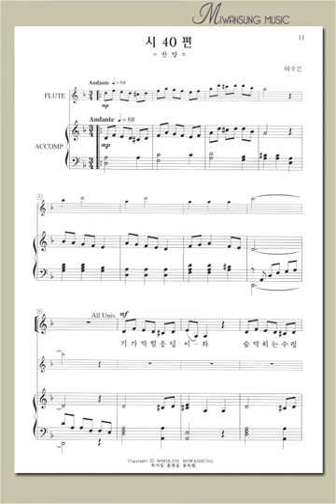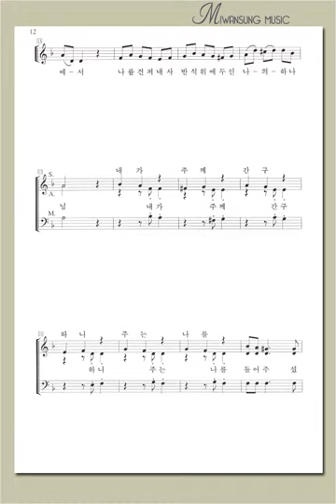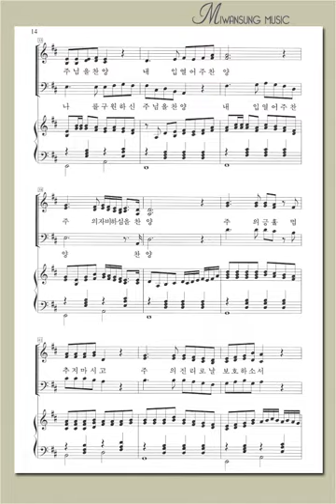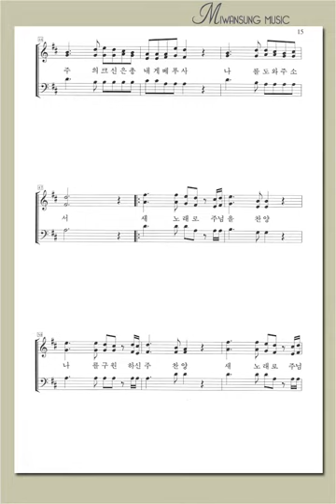혼성3부 6집 / 시 40편